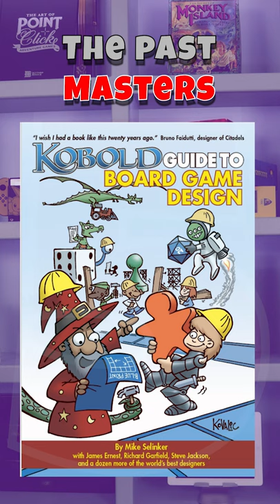5 Awesome books on Game Design!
Making a board game? Here are 5 great books to help :)